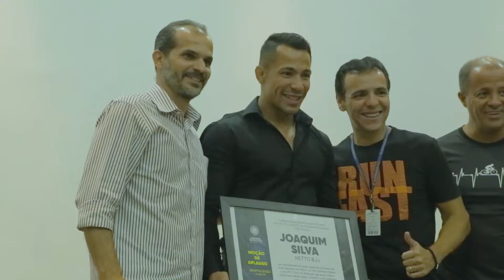17.09.19 - Reportagem - Moção de aplausos para o Lutador de MMA Joaquim Silva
O lutador de MMA e UFC, o anapolino Joaquim Silva, o Netto BJJ, recebeu Moção de Aplauso, de iniciativa do vereador Teles Júnior (PMN). A sessão solene aconteceu na noite de 11.set, no salão nobre Richard Edward Senn, na UniEvangélica. Netto BJJ teve reconhecido seu sucesso nas lutas de abrangência internacional e por sempre divulgar o nome de Anápolis em suas entrevistas para grandes emissoras nacionais e internacionais...